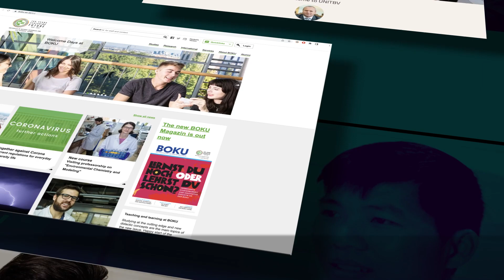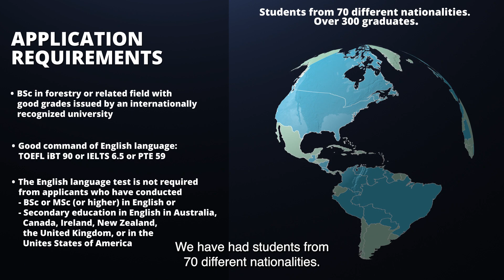Master's degree programme in European Forestry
A joint course-based accredited double-degree Erasmus+: Erasmus Mundus MSc programme run by six renowned European universities
Are you interested in an international career? Did you know that the forest-based bioeconomy can provide new sustainable solutions for the future? Would you like to learn about forests and forest management in six European countries with a cohort of students coming from all over the world?

MSc European Forestry (MSc EF) is a top class taught double-degree Erasmus+: Erasmus Mundus Joint Master Degree Programme (EMJMD) in the field of forest sciences and is one of the first EMJMD programmes that has been accredited according to the European approach for quality assurance of the joint programmes. The quality of our programme is also acknowledged by the European Commission, which awarded the MSc European Forestry Erasmus Mundus status for years 2004–2014, 2016–2019 and 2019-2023.

Our programme is a two-year interdisciplinary programme that provides academic education in the field of sustainable resource management with an emphasis on current bioeconomy issues. MSc EF offers a new approach to forestry and nature management markets and it connects the increasing number of forest-related issues with a European dimension at international as well as national levels.

The objective of the MSc EF programme is to educate professionals who have a thorough understanding of a sustainable forest bioeconomy as well as the European business culture. The curriculum is specifically designed to take into consideration the needs of potential employers and therefore our graduates are highly valued by national and international agencies, governmental bodies, NGO’s, research institutions and  timber, paper and pulp enterprises.

In MSc EF, six European top-class forestry universities collaborate intensively to offer joint study modules in addition to their existing curricula. The MSc EF Consortium consists of the following institutions:

University of Eastern Finland (coordinator), Finland
AgroParisTech, France
University of Freiburg, Germany
University of Lleida, Spain
University of Natural Resources and Life Sciences Vienna, Austria
Transilvania University of Brasov, Romania
In addition, Associated Partner HEIs in Brazil, Canada and China and Associated Industrial and Associated Scientific Partners contribute to programme delivery.

Our programme welcomes applications from persons who hold a bachelor’s or comparable degree in forest sciences or related discipline.

The call for student applications for the course starting in August 2023 will be open between 4 – 18 January 2023.